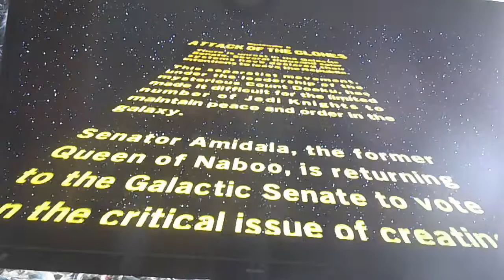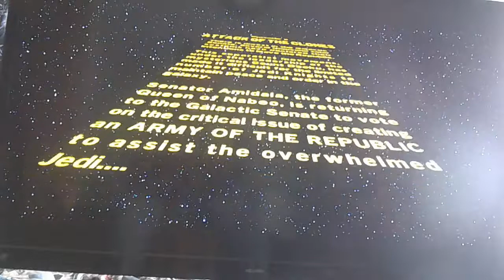STAR WARS ANIKIN AND PADME IN LOVE